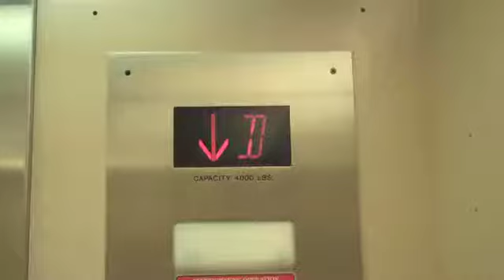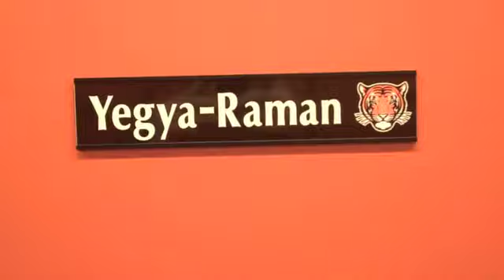Princeton Mens Tennis Preview 2011-2012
A preview of Princeton Men's Tennis as the begin their 2012 Ivy League schedule.